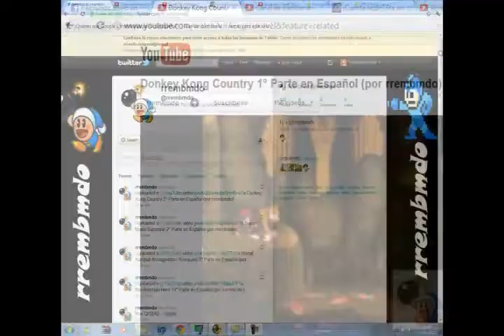Assassin's Creed: Altair's Chronicles 9° Parte en Español (por rrembmdo)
entre tanto bug, ya me perdi xd